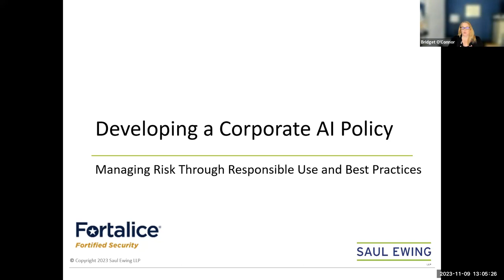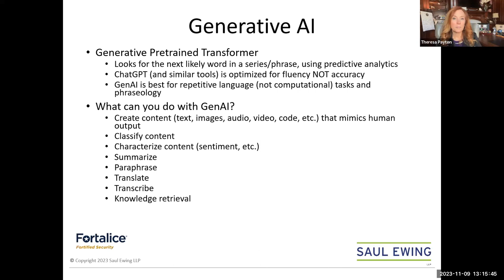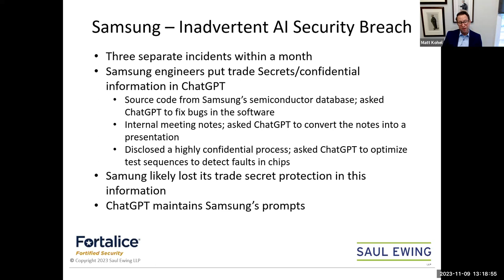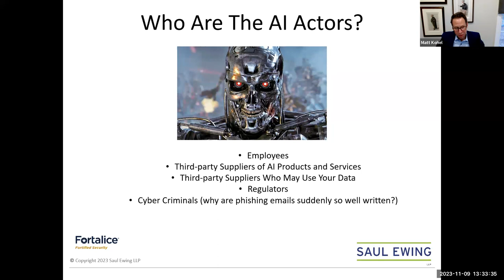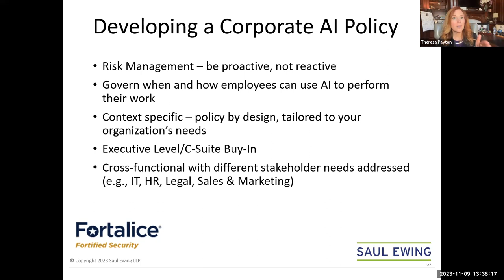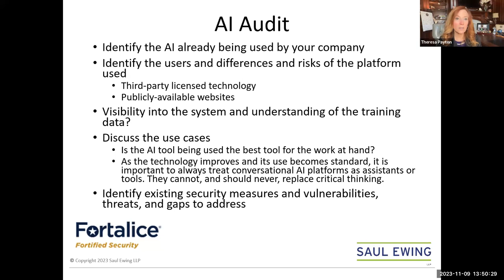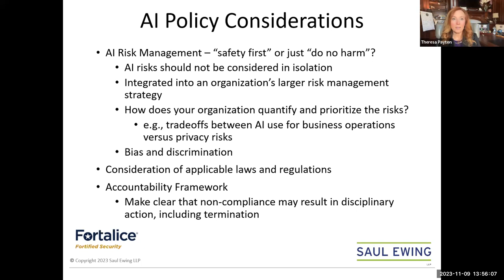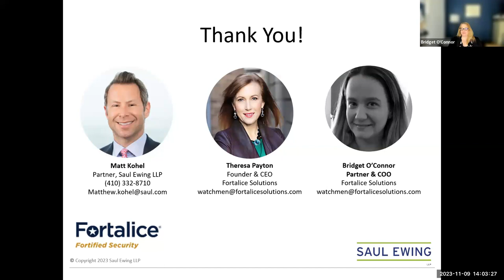Corporate AI Policies Managing Risk by Implementing Use Policies & Best Practices in the Workplace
Matthew Kohel, a partner in Saul Ewing's Litigation Department, hosted a webinar discussing the implementation of best practices and responsible use policies to manage the risk of utilizing AI in the workplace. The presentation will focus on the identification and management of risks that can arise from employee use of AI, particularly, generative AI and the impacts this new technology may have on intellectual property rights, data privacy and more.  Matt will be joined by guest panelists, Theresa Payton and Bridget O'Connor of Fortalice Solutions, LLC.